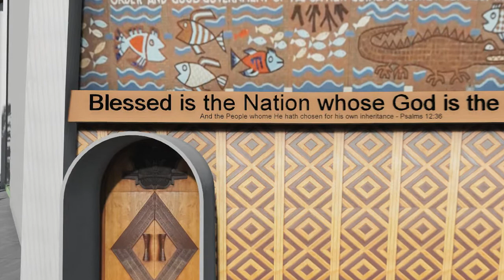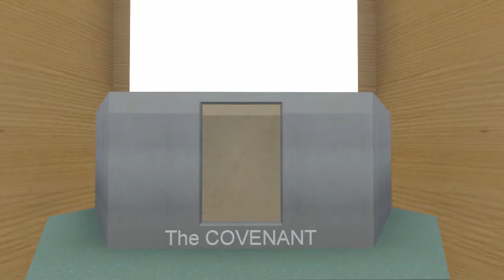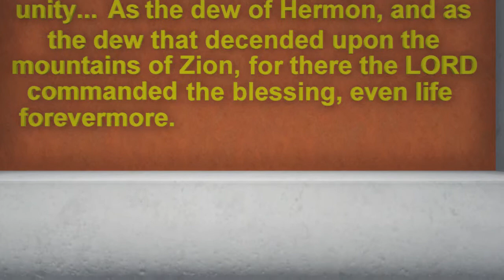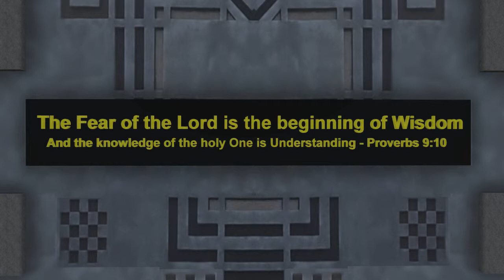PNG Parliament House interior redesign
Contracted to the office of the speaker to 3D visualise the proposed upgrades of the Parliament house in PNG.